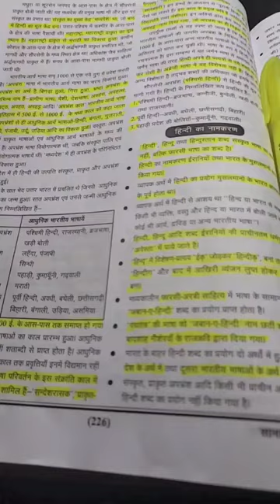High security sleeper in library🤣